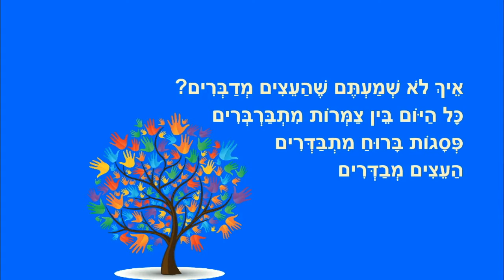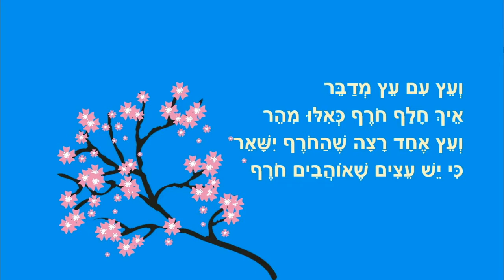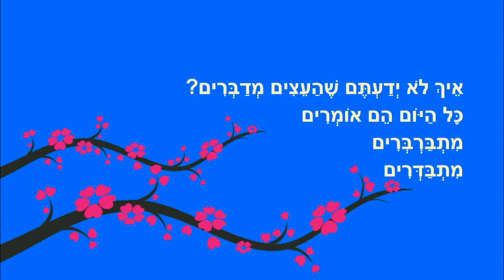עצים שאומרים - סיפור לטו בשבט - מאת: ריקי זקן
עצים שאומרים